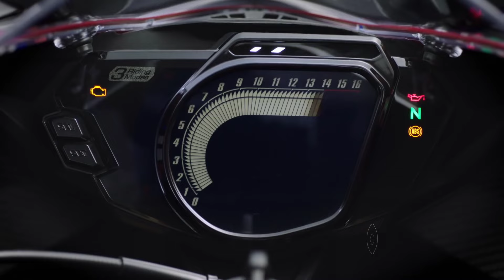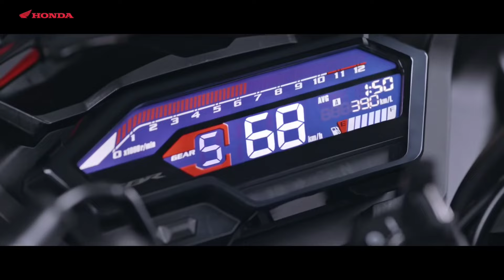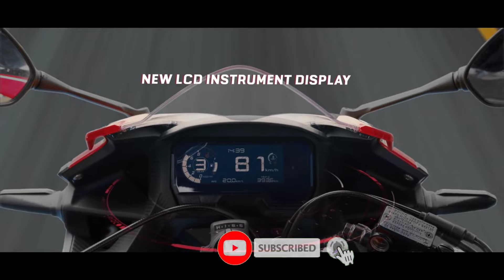All New Honda CBR 150R Bike Launched In India 2024 | Price,Specs,Engine,Mileage|R15 Yamaha Rival